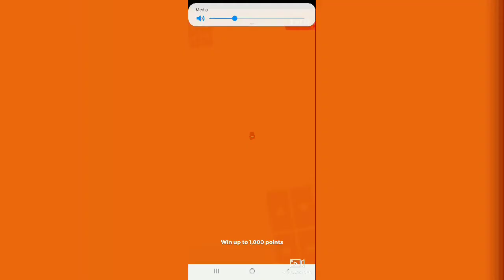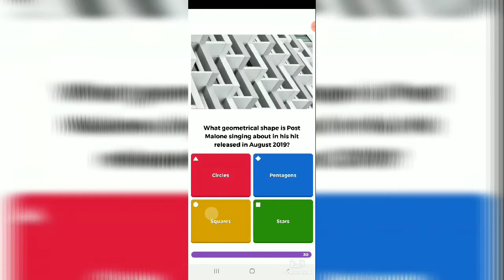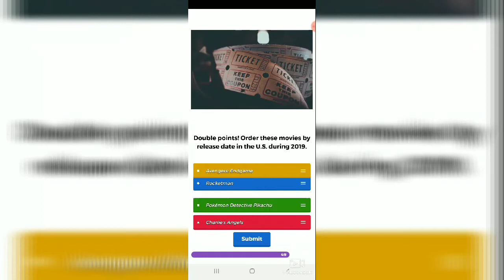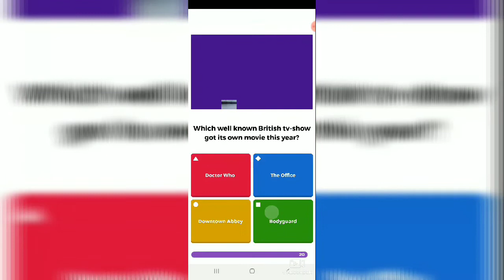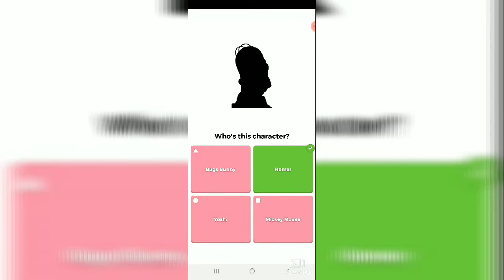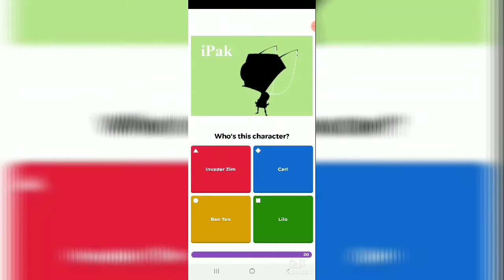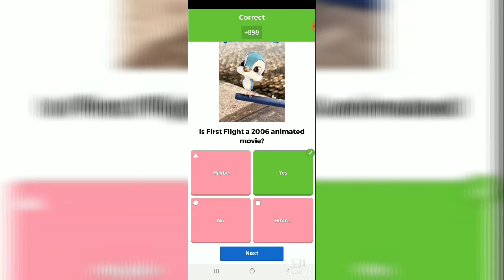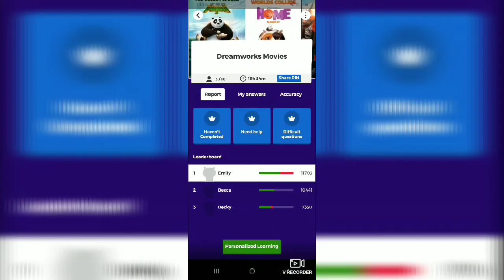SO WE PLAYED KAHOOT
Today me & friend and played several Kahoot quizzes based on: film, music & cartoon characters.

Rebeccas Snapchat- rclegg17